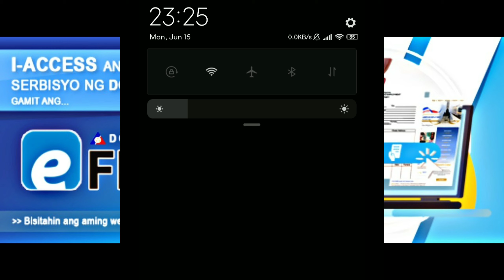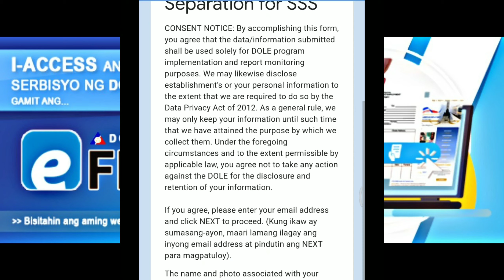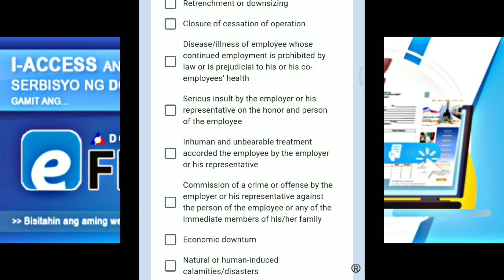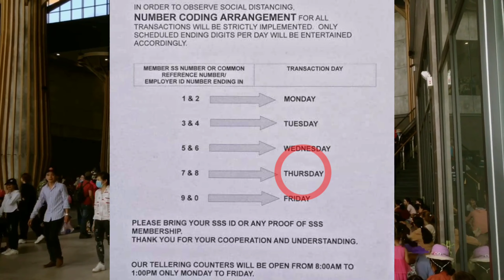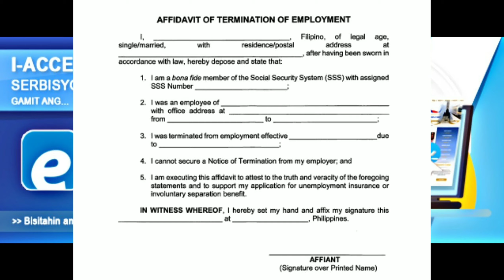BAGONG SSS CODING AT 20K BENEFIT GUIDE AT PROSESO SA DOLE NCR ONLINE APPLICATION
Guys, madami ang nagsasabi na need na daw mag online para mag apply sa DOLE ng certificate of separation from employment, kaya naman ginawa ko ang guide na ito.

Base sa DOLE Monumento NCR, ang walk-in guide na aking ginawa.

At ang SSS number coding ay from SSS Valenzuela, na ginagawa din sa Pangasinan.

No Copyright